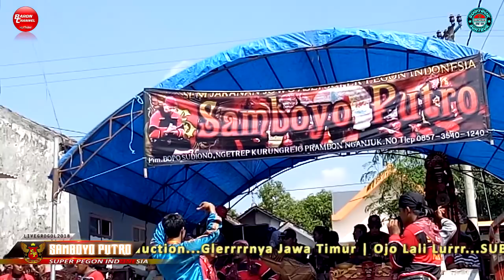SAMBOYO PUTRO Terbaru Perang Celeng Gembel Ndadi Angker Live Grogol Kediri 2018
Salam Budaya Pesona Jaranan Indonesia...Mantab Jiwa !!!